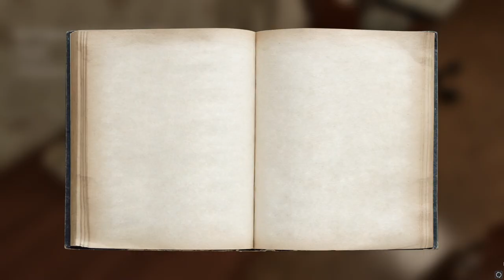Prepare for Travel -Day 1 || Trans-Siberian Legends Gameplay PC | Путешествие: день 1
Embark on an immersive first-person adventure set along the legendary Trans-Siberian Railway. Explore bustling cities, marvel at the ever-changing landscapes from the comfort of your train cabin, engage in meaningful conversations with fellow passengers, and delve into a rich storyline filled with intrigue and discovery. Your journey is yours to shape as you traverse the vast expanse of Siberia, encountering mysteries, challenges, and moments of profound connection along the way.